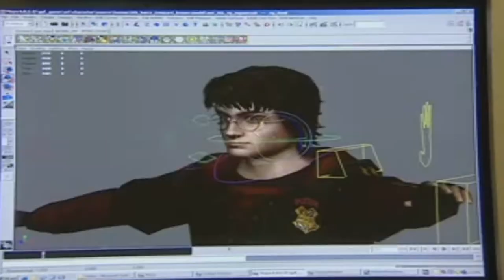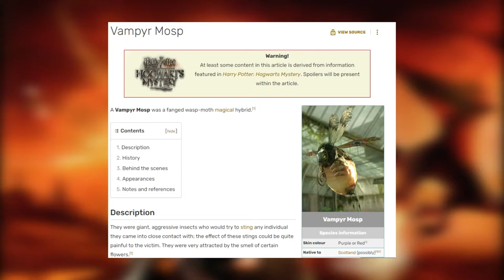Harry Potter and the Goblet of Fire | PC Review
Harry Potter and the Goblet of Fire is a 2005 action-adventure video game published by Electronic Arts. It is based on the 2005 film of the same name. The game was developed by three teams, EA UK, Magic Pockets, and EA Fusion UK, and was published by Electronic Arts... But is it crap? or is it good?